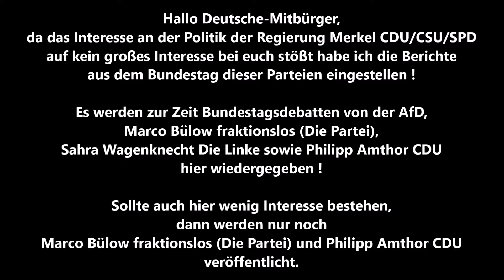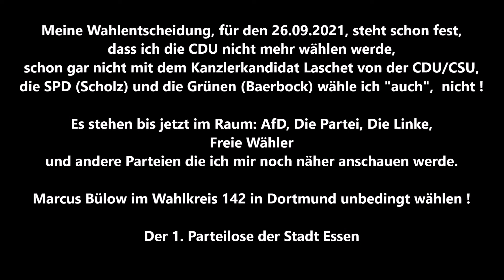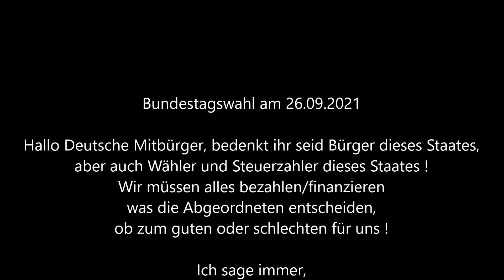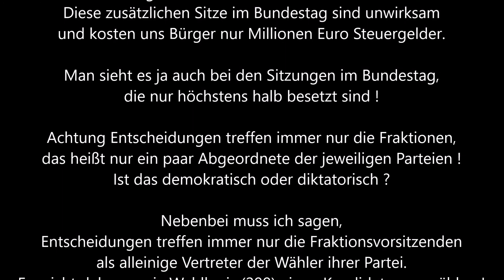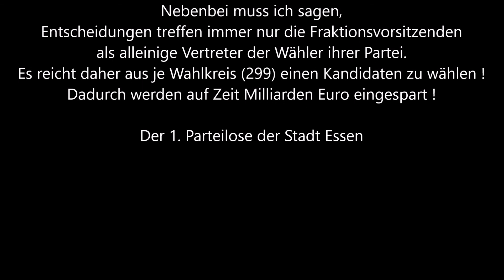Bundestag 23.04.2021 Nachtragshaushalt Olaf Scholz SPD Verschuldung der Deutschen Bürger Merkel ?